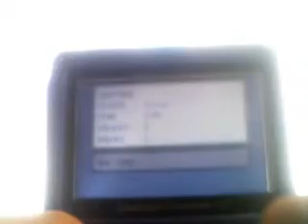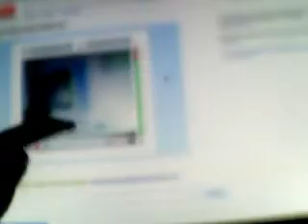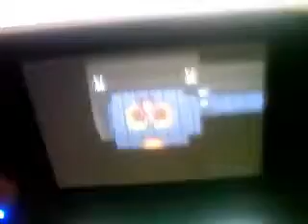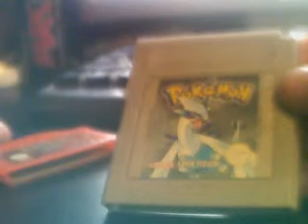Retro Review: Nintendo+Space System